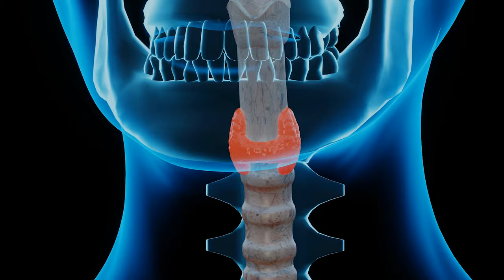What Is Brandi Passante From Storage Wars Doing Today?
From well-known storage hunter to charity giver, survivor, and… podcaster?! Brandi Passante's doing more than just going treasure hunting every week. Here’s what she’s been up to today!

Spending time with family | 0:00
Living the single life | 1:13
Working through post-relationship feelings | 2:19
Keeps in touch with her costars | 3:30
Spending time and money on charities | 4:29
Reflecting on her past with domestic abuse | 5:40
Mourning the loss of her father | 6:44
Being a regular on podcasts | 8:02
Returning to Storage Wars? | 9:21
Living with autoimmune disease | 10:18